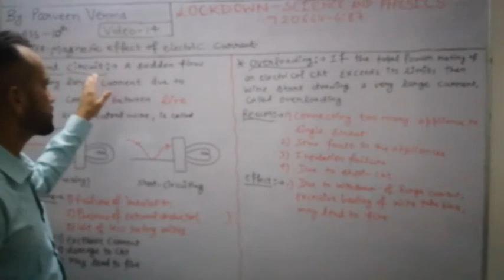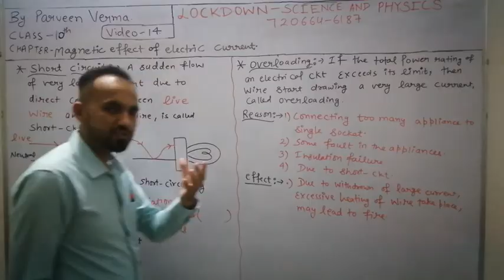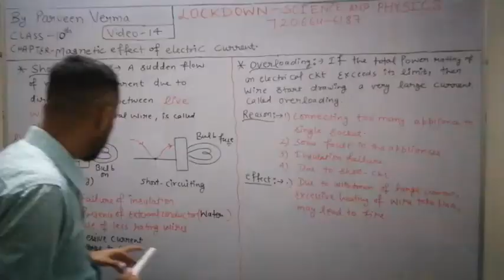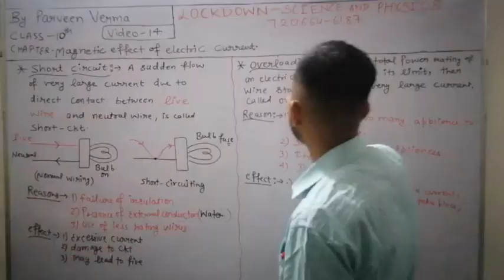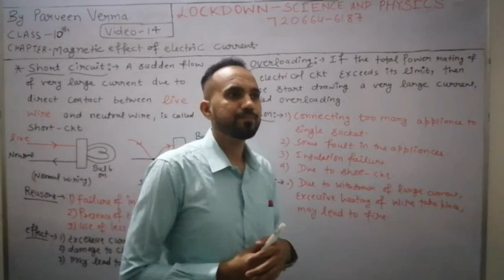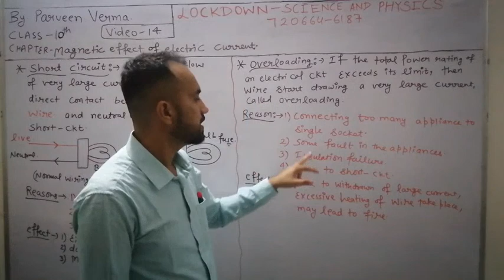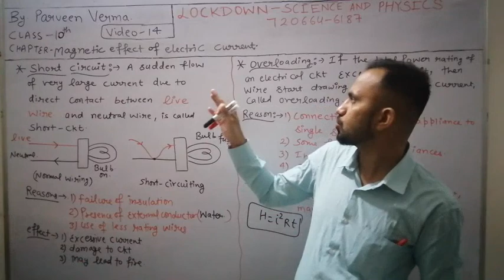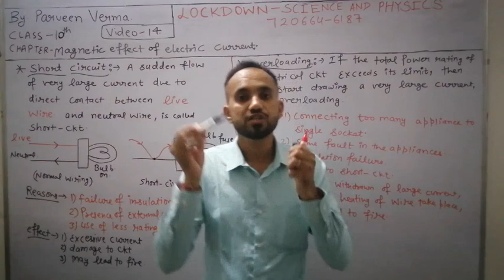Video 14 (short cicuit and overloading, reason, adverse effect)